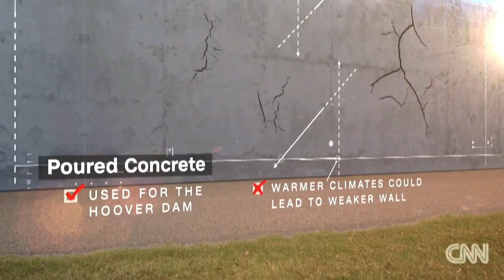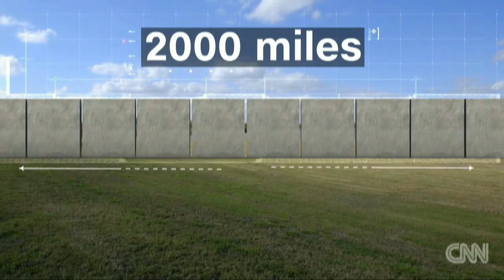PRESIDENT TRUMP WILL BUILD A WALL KEEP OUT ILLEGAL PEOPLE DRUGS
PRESIDENT TRUMP'S WALL ,WILL KEEP OUT, ILLEGAL , PEOPLE,  DRUGS,
TRUMP'S WALL WILL COST, 10,560,000,000,
TRUMP'S WALL WILL BE PAID FOR, BY MEXICO,
TRUMP'S WALL WILL TAKE OVER 4 YEARS ,TO BUILD,
ONLY LEGAL IMMIGRATION, ALLOWED ,YOU HAVE TO, EARN CITIZENSHIP,